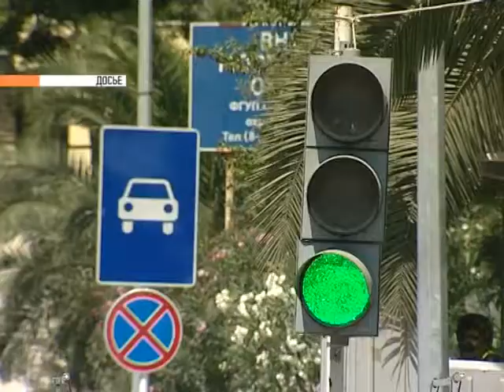В одном из тоннелей Сочи изменено движение. Новости 24 Сочи